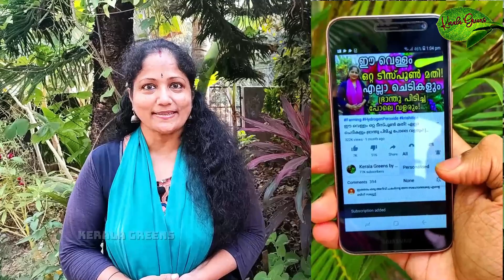ഏത് വളരാത്ത ചീരയും 2 ആഴ്ച കൊണ്ട് വിളവെടുക്കാൻ ഒരു അത്ഭുത ടിപ്പ്!!! | How to grow Spinach SUPER FAST!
Hello dears, Today i will share to you How to grow Spinach SUPER FAST | ഏത് വളരാത്ത ചീരയും 2 ആഴ്ച കൊണ്ട് വിളവെടുക്കാൻ ഒരു അത്ഭുത ടിപ്പ്!!!

Like My Facebook Page!: - shorturl.at/bqrJ9